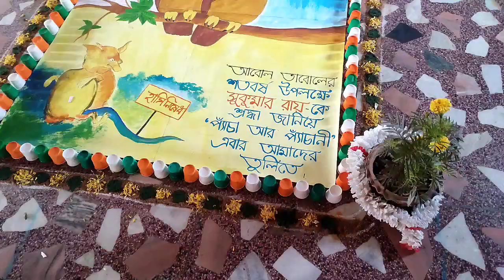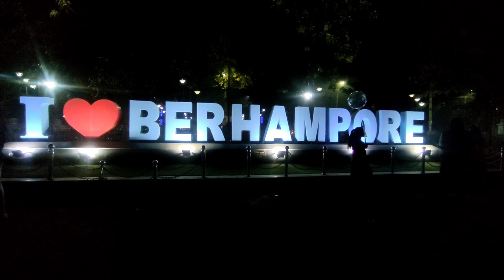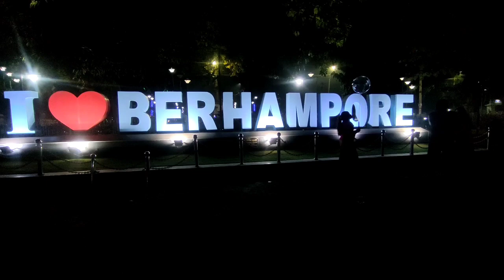middleclassfamily গরীবের সাথে কী এমনটা ই হয়??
Edited by YouCut গরীবের সাথে কী এমনটা ই হয়??